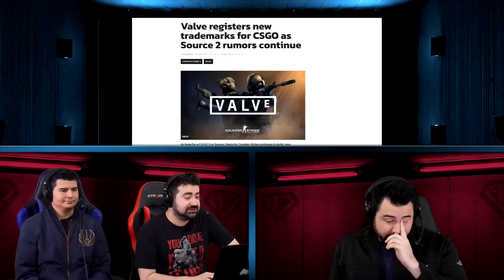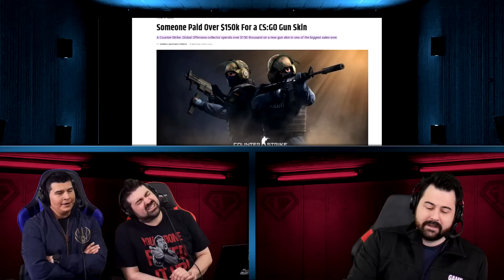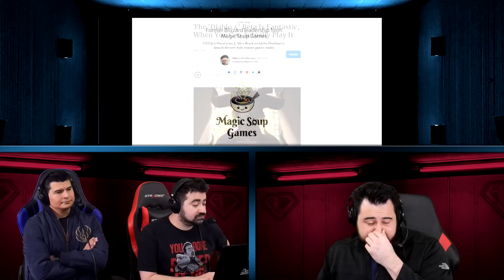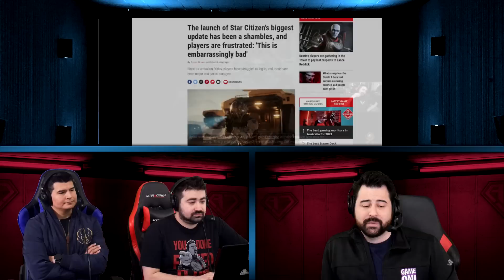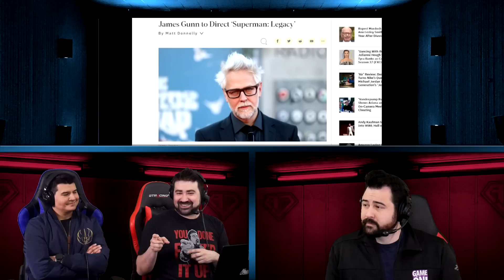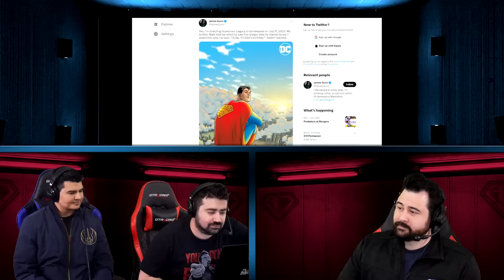AJS News- Valve Hints CSGO 2, No Romance in Starfield?, 150K Gun Skin?!, Twitch CEO leaves, SC Broke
The News Crew Discusses Valves CSGO 2, No Romance in Starfield, 150K Gun Skins, Twitch CEO leaving, Star Citizen Breaking, RE4 Anime and more!

Thumbnail